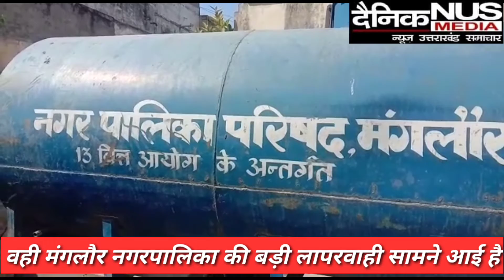मंगलौर नगरपालिका द्वारा एक्सपायरी डेट की कीटनाशक दवाइयों का छिड़काव किया जाने का आरोप लगाया है पुनीत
रुड़की

स्लग- बड़ी लापरवाही

एंकर- जहाँ एक ओर कोरोना जैसी खतरनाक बीमारी से बचने के लिए हर सम्भव उपाय किये जा रहे है वही मंगलौर नगरपालिका की बड़ी लापरवाही सामने आई है। आज रूड़की क्षेत्र की मंगलौर नगरपालिका में एक्सपायरी डेट की कीटनाशक दवाई का छिड़काव किए जाने के आरोप में सभासदों ने जमकर हंगामा काटा। सभासदों ने मंगलौर नगरपालिका द्वारा एक्सपायरी डेट की कीटनाशक दवाइयों का छिड़काव किया जाने का आरोप लगाया है जबकि नगरपालिका प्रशासन ने एक्सपायरी कीटनाशक दवाइयों का छिड़काव किये जाने से साफ इनकार किया है। उन्होंने बताया कि सफाई के दौरान कई साल पुरानी कीटनाशक की कुछ बोतलें पड़ी हुई थी जो सफाई के दौरान रखी हुई है। कोरोनावायरस की महामारी को लेकर नगर पालिका प्रशासन पूरे कस्बे को प्रशासन द्वारा दी गई दवाइयों द्वारा ही कस्बे में छिड़काव किया जा रहा है। अधिशासी अधिकारी शाहिद अली ने कहा कि इस पूरे मामले की जांच की जा रही है। एक्सपायरी डेट की कीटनाशक दवाइयां स्टॉक रूप में कहां से आई है इस बात की जांच की जा रही है और दोषी पाए जाने वाले कर्मचारी के खिलाफ सख्त कार्रवाई की जाएगी। अब सवाल यह उठता है कि जब नगर भर में एक्सपायरी दवाई छिड़की जा रही थी तो पालिका चेयरमैन और अधिशासी अधिकारी कहाँ थे। उन्हें इस बात की क्यों जानकारी नही थी या सब कुछ जानबूझ कर किया जा रहा था।

बाईट 1- मोहम्मद अहसान (सभासद)
बाईट 2- शाहिद अली (अधिशासी अधिकारी नगर पालिका मंगलौर)